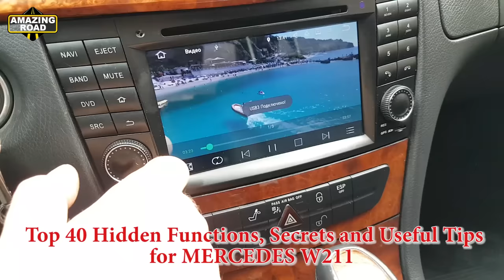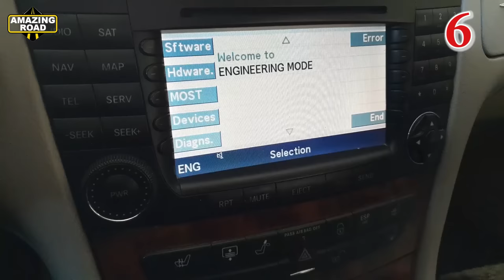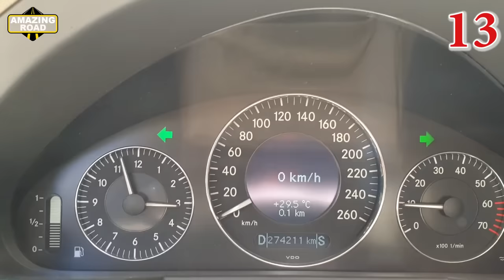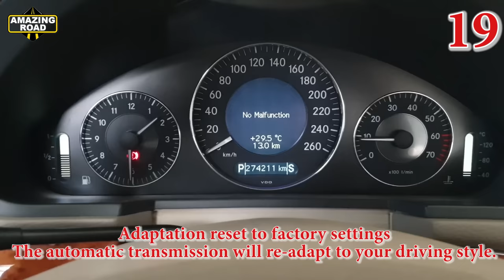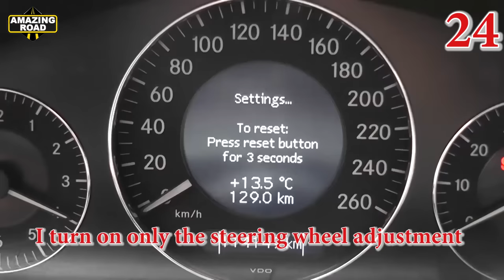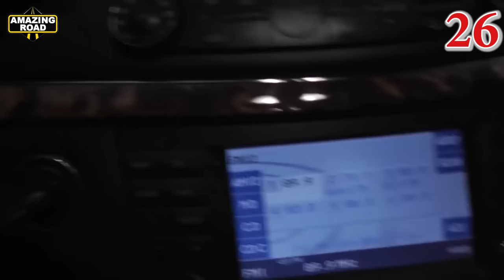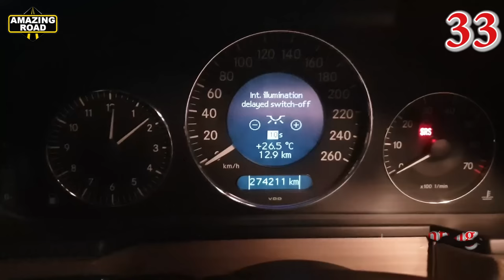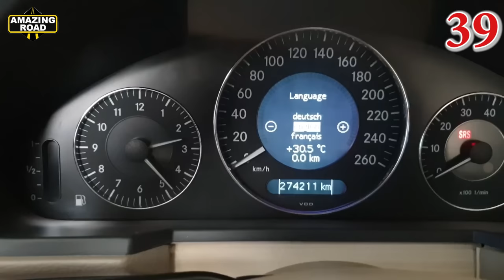Mercedes W211 Top 40 Hidden Functions, Secrets and Useful Tips / Full Secrets Mercedes W211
How to Check the Oil Level Correctly in the Automatic Transmission 722.6 on Mercedes

1)  Hidden function Cigarette Lighter on Mercedes 00:00
2)  Hidden Function Sign in Engineering Mode on Comand 01:26
3)  Opening the Doors with the Remote Two Modes 02:00
4)  How to replace the COMAND Logo at the start with AMG 03:13
5)  How to check oil level in the Mercedes  03:52
6)  How to Unlock Comand Video in Motion on Mercedes 04:38
7)  Hidden Function REST on Mercedes 05:21
8)  Hidden Function SBC Stop on Mercedes  05:55
9)  Hidden Function Tunnel Mode on Mercedes 07:04
10) Safe Raising of Window on Mercedes 07:49
11) Reset Service Reminder on Mercedes 08:01
12) Hidden Function of Fog Lights on Mercedes 09:14
13) Function SBC Hold on Mercedes 09:53
14) Function Way Home on Mercedes 10:29
15) Hidden Function Enter Service Menu on Mercedes 12:15
16) Status line. Instead of temperature, speed 12:36
17) How to Check the Oil Level Automatic Transmission 722.6 13:19
18) How to start the engine on Mercedes 13:39
19) How to Reset Mercedes Automatic Transmission 722.6 14:01
20) How to Remove Automatic Transmission with Parking  15:07
21) How to configure an analog 15:40
22) Hidden features climate control 17:26
23) Function of Cruise Control 18:34
24) Function easy-entry feature on the Mercedes 19:47
25) Solution Error Emissions inspect and Main inspection 21:06
26) Function Key-dependent on the Mercedes 24:05
27) Programming window after removing the batteries 25:34
28) How to adjust the force to open the trunk Mercedes 26:09
29) How to adjust automatic folding of side mirrors Mercedes 26:49
30) How to Replace the Dust Saloon Filter on Mercedes 27:38
31) Speed on the main screen on Mercedes 28:21
32) How to Remove Speed Limit on Mercedes 29:15
33) Adjustment the illumination of salon 30:00
34) How to Change of a Speedometer From Miles on Km 30:52
35) Checking the extra batteries on a Mercedes 31:30
36) How to Change Fahrenheit to Celsius and backward 32:42
37) How to turn off automatic inclusion of passing beam in the daytime 33:16
38) Deactivation of Function Automatic Locking of doors 34:11
39) How to change language in the on-board computer 34:43
40) Closing/opening all Windows with Remote Control 35:16

Mercedes W211 Top 40 Hidden Functions, Secrets and Useful Tips / Full Selection of W211 Secrets
Full Selection of Mercedes W211 Secrets
Mercedes W211 Топ 40 Скрытых Функций, Секреты и Интересные фишки / Подборка Секретов W211
Подборка Секретов для Mercedes W211